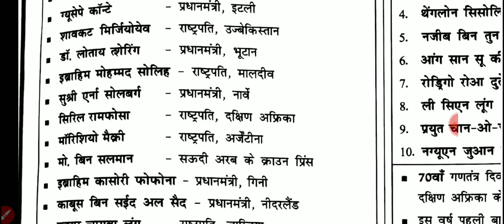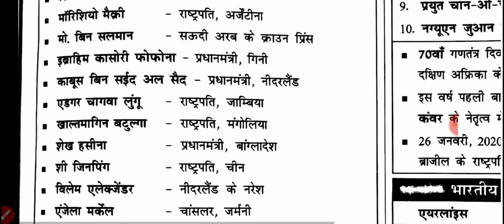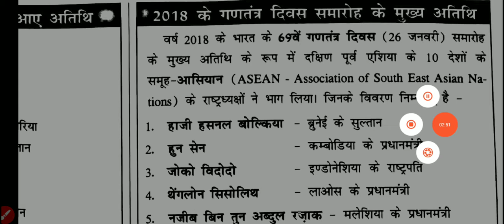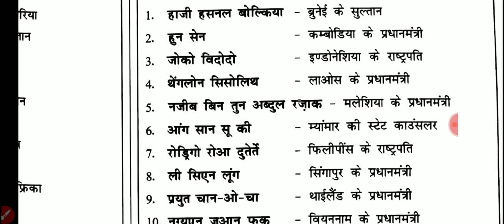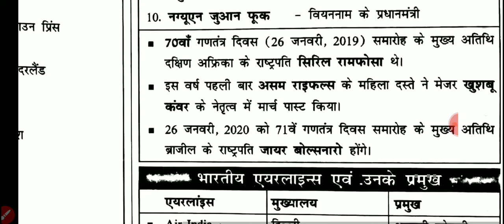Current affairs part-5 भारत आने वाले प्रमुख विदेशी नेता useful for all Exams